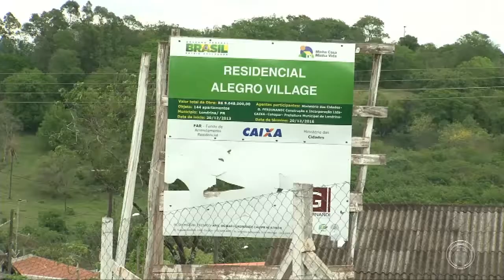Trabalhadores paralisam obras do Programa Minha Casa Minha Vida na zona sul